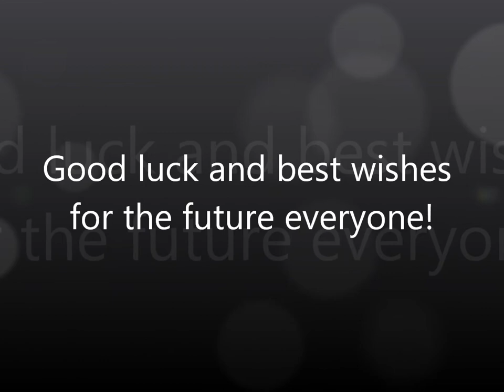Brynmawr Foundation School Class of 2009 to 2014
Today was our last day in school. I decided to make a montage of all the photos that were taken and put them into a video. Enjoy!!! Song: She Looks So Perfect - 5 Seconds Of Summer